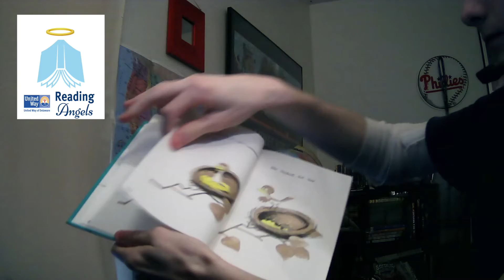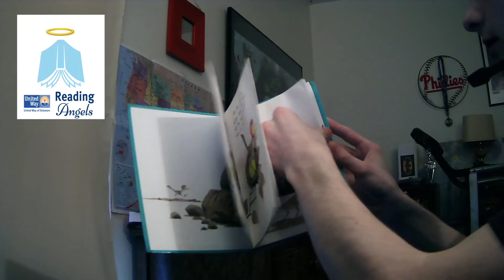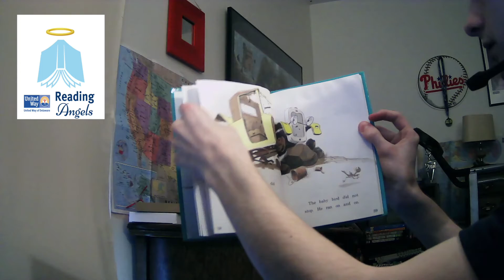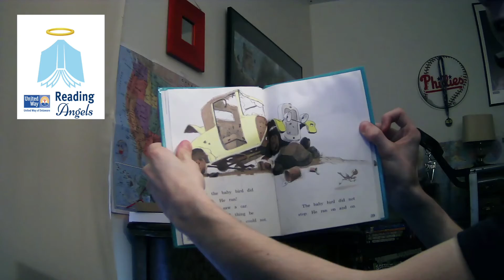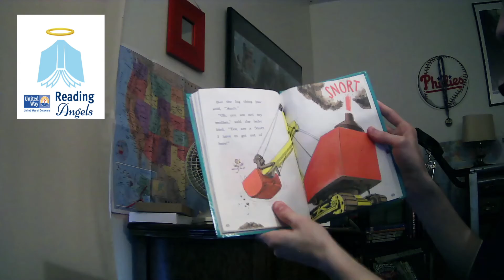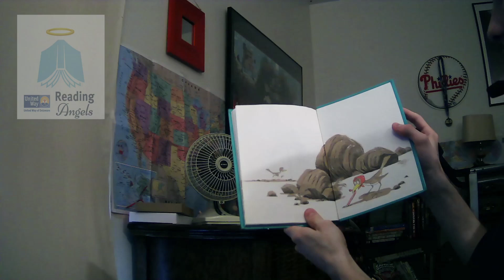UWDE - Virtual Reading Angels - John Shaw reads Are You My Mother?